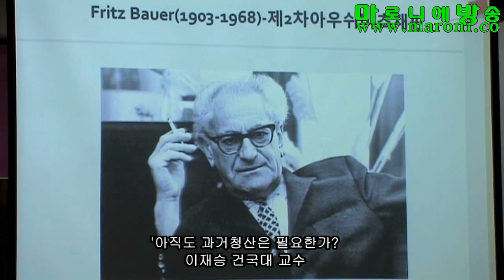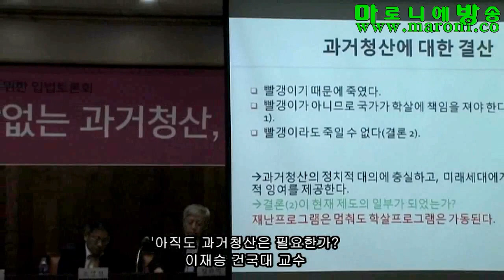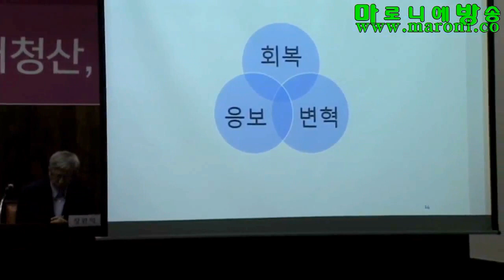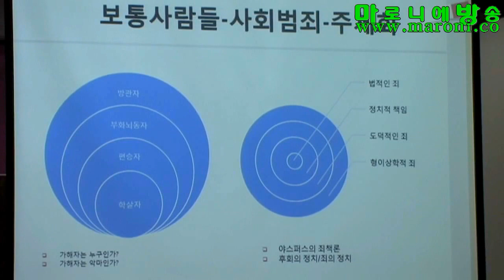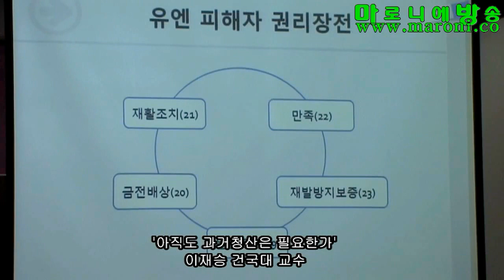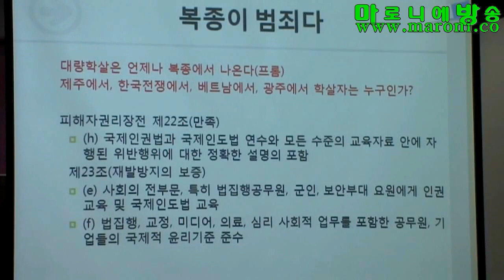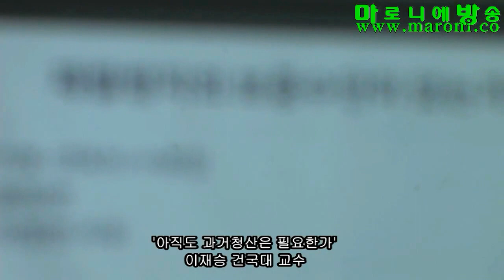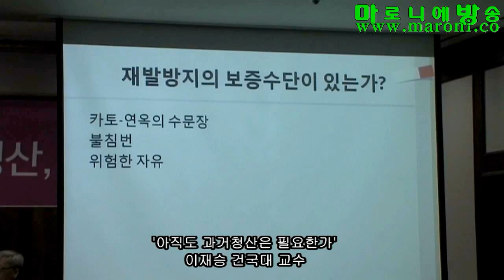[마방] 아직도 과거청산은 필요한가-이재승_20160921